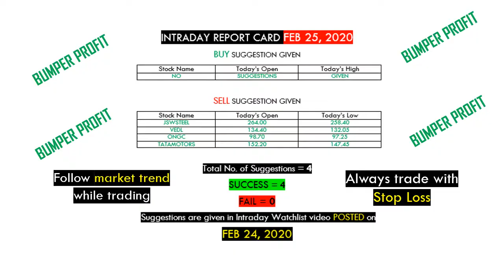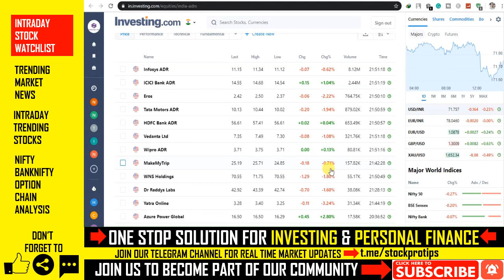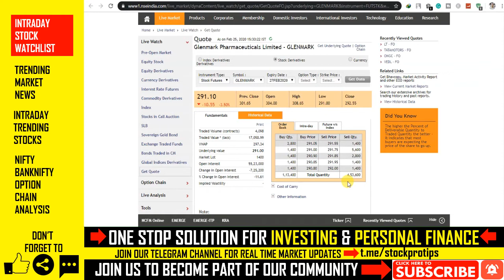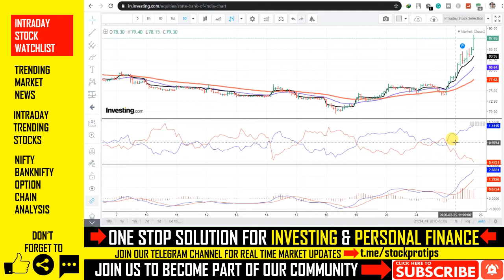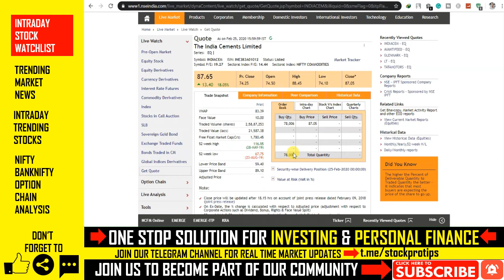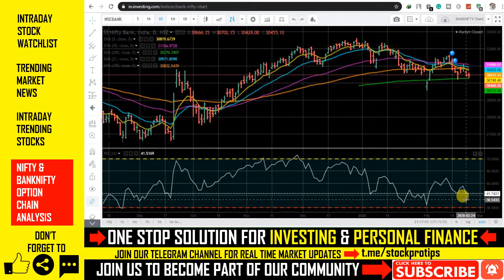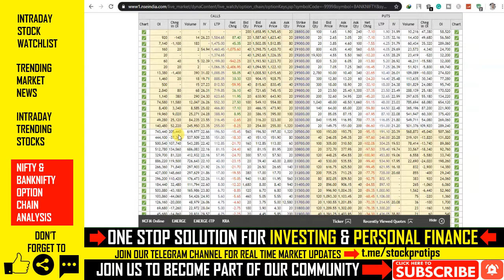#353 Breaking News | Share Market News | Intraday Trading Tips | 2020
In this video, we will discuss share market news, stocks in the news(trending stocks), intraday trading tips, intraday stocks watchlist, NIFTY & BANKNIFTY option chain analysis for next trading day in FEBRUARY 2020. Don't miss out.

Topics Covered In This Video:
1. Share Market News
2. Share News
3. Share Market Tips
4. Share Market News In Hindi
5. Stock Market News
6. Stock Market News India
7. Stock News India
8. AU Small Finance Bank share, Ujjivan Small Finance Bank share
9. Asian Paints share, Larsen & Toubro share
10. Reliance share, Reliance share news, Reliance share price
13. JSW STEEL share, jsw steel share news
14. Aavas Financiers Share, Aavas Financiers share news
15. Bandhan Bank share
16. ICICI Bank share news, ICICI Bank share
17. Bajaj Finance News, Info Edge share, Naukri share
18. Yes Bank Share, Yes Bank News
19. Avanti Feeds share, Adani Gas share
20. Tata Motors share, Tata Motors share news